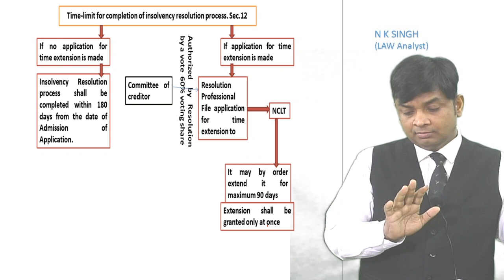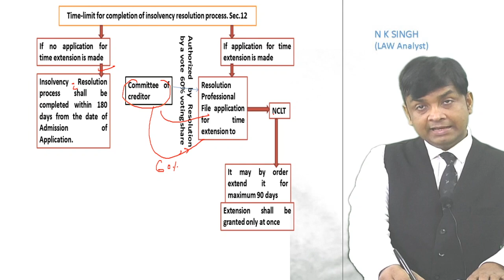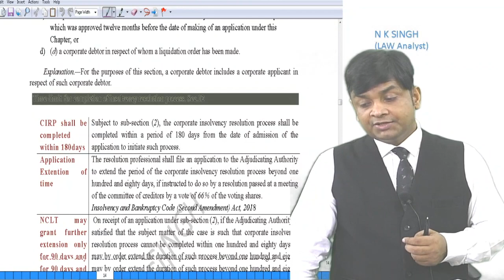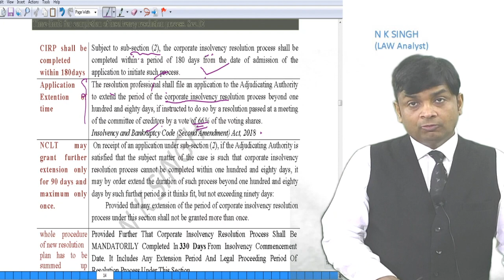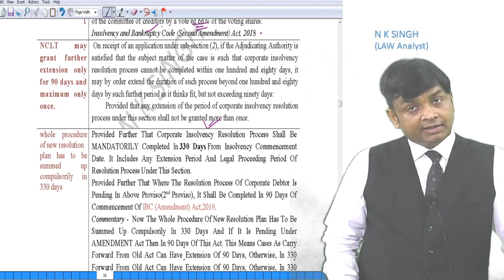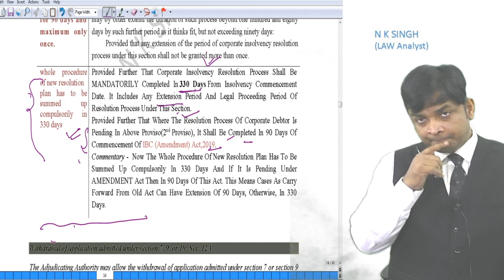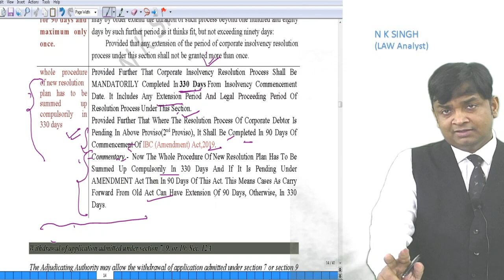Jaypee Group's ,Time Limit for completion of Insolvency| IBC | N K singh | CA FINAL | CS PROF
IBC | N K singh | CA FINAL | CS PROF. | Jaypee Group's ,Time Limit for completion of Insolvency Process , Insolvency and Bankruptcy Code 2016

For notes join us on telegram and download the notes of this Class
This video is relevant for ICAI CA Final Students (whether they belong from New course or Old Course).and For ICSI PROFESSIONAL students.
This video contains matter regarding How to tackle IBC in a very short time duration  complied by CS N K Singh.
we have discussed the Layout of MCQ based on scenario.